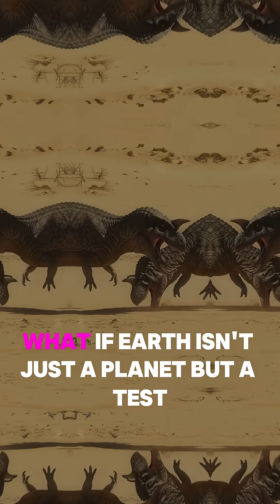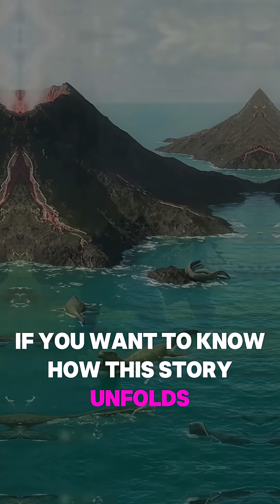What If Earth Was a Test? | Documentary For Sleep